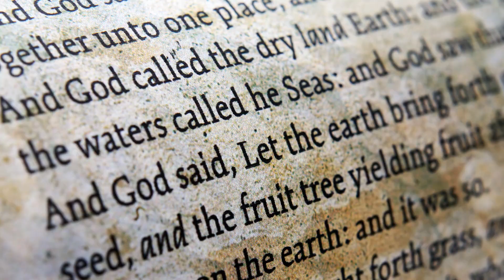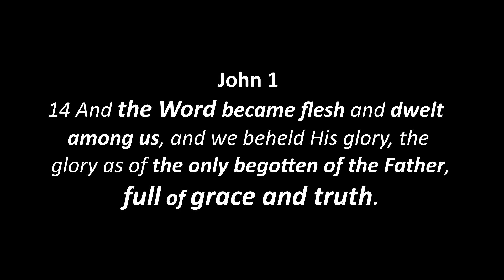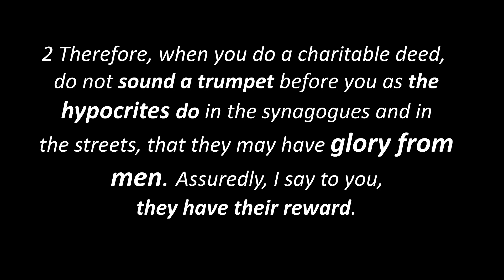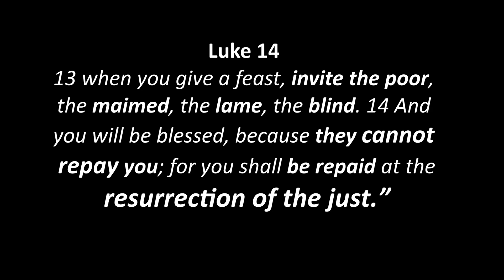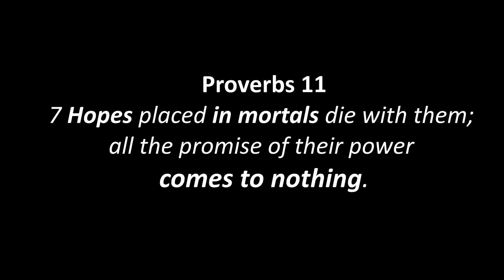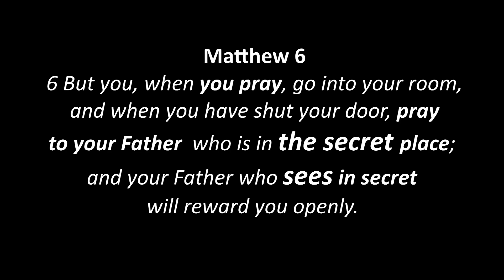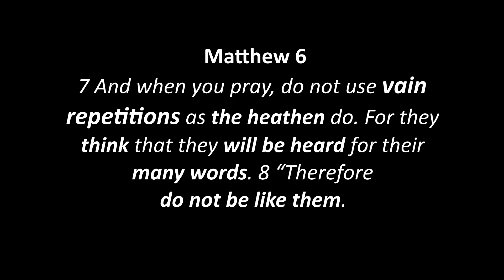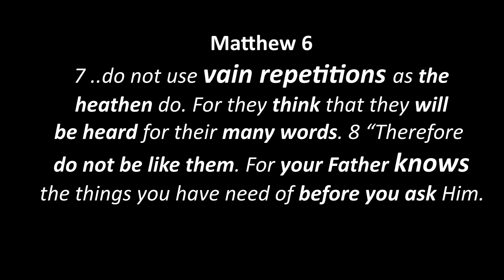Matthew 6 | GIVING AND PRAYER | Sermon on the Mount | The Bible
SERMON on the MOUNT     'Giving and Prayer'

Giving and Prayer. Two things that are good, but can be perverted believe it or not. Jesus explains what godly giving and prayer looks like, removing the world's twist upon them. Proclaiming prayers for the sake of men's praise and giving to get back is not ok according to Christ. This video will lay out that part of Matthew in chapter 6 verses 1-8 in a way that is easy to understand. We will also discuss many other Old Testament links to this sermon you may not have been aware of. This is the sixth video in a series of videos we will be producing about this Sermon. We will be breaking into the details Matthew chapters 5,6, and 7 in the next couple installments, so please join us for those. I take great joy when any of God's word is explored, pondered, and learned.